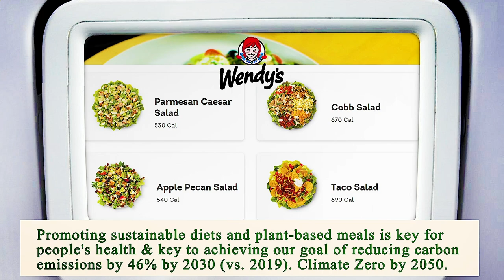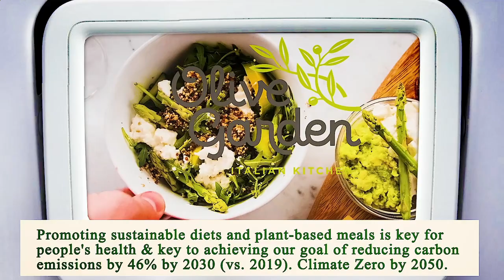Close to Me Restaurant - Close to Me Restaurants - Dallas 75243, Dallas County, TX, US